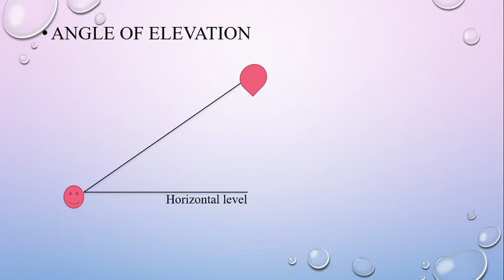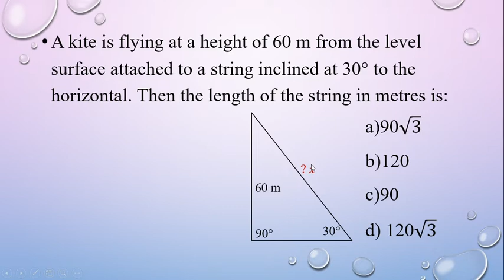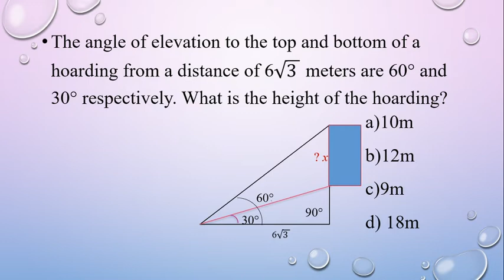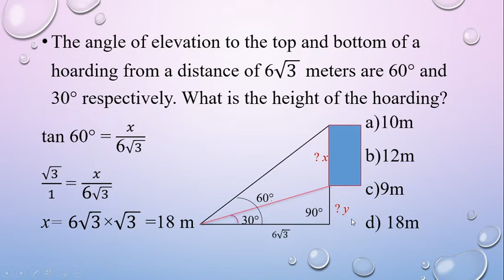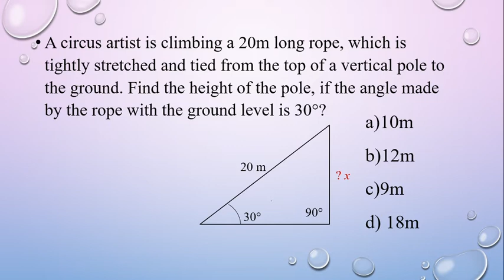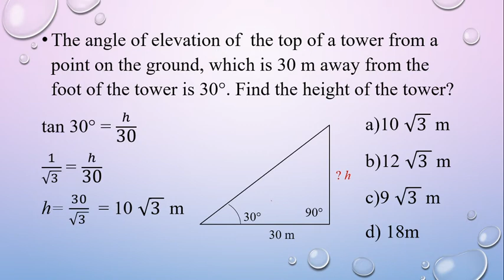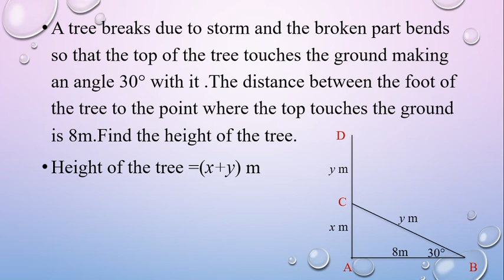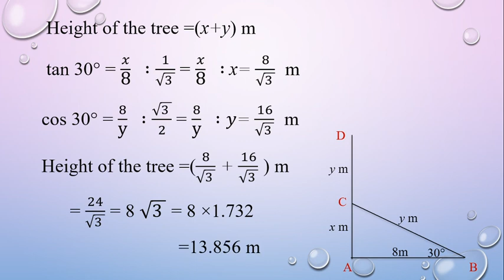KTET 3 MATHEMATICS TRIGONOMETRY- PROBLEMS ON HEIGHTS AND DISTANCES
TRIGONOMETRY -PROBLEMS ON HEIGHTS AND DISTANCES-ANGLE OF ELEVATION AND ANGLE OF DEPRESSION CLASS 13